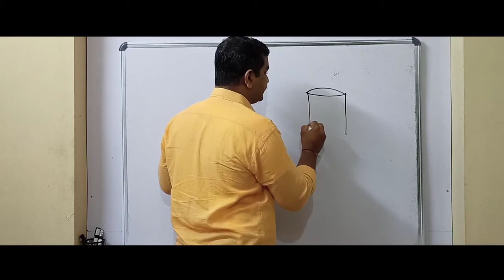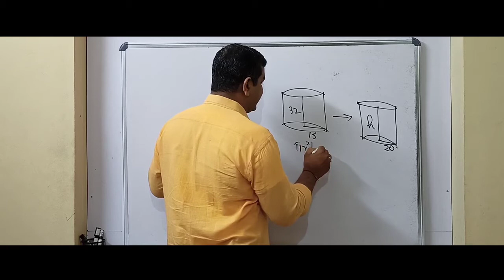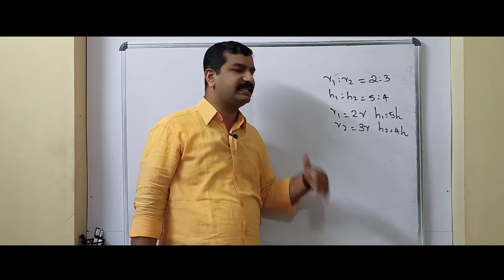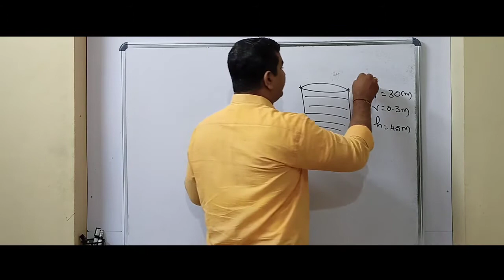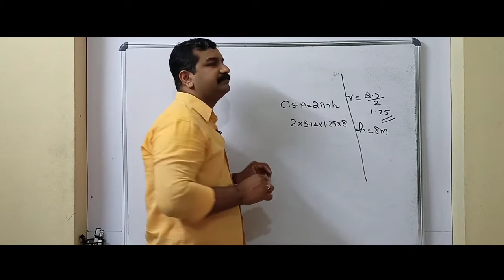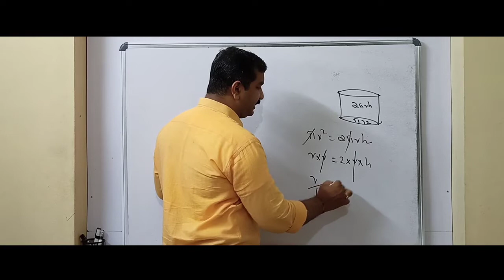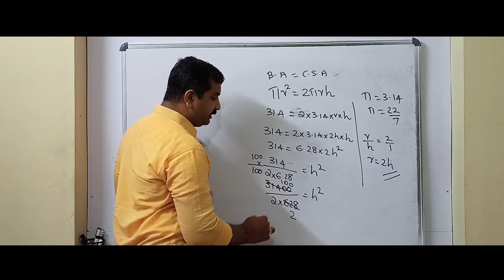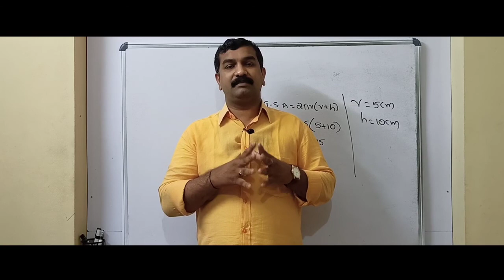STD9CHAPTER11PRISMS PART3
Maths academy

Edakad road.
Easthill
Calicut
673005